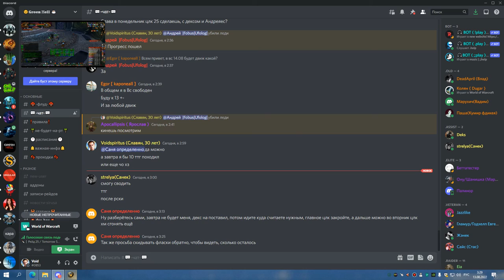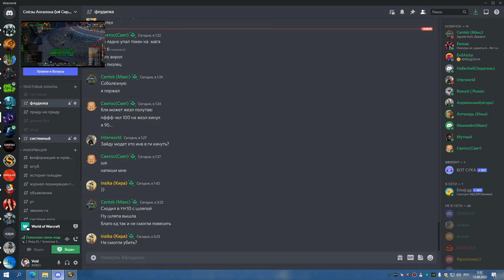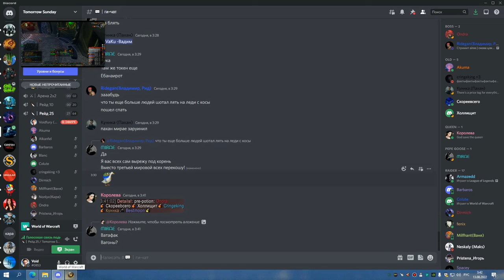4я часть ЦЛК 25гер КИЛЛ ЛЕДИ потом корабли сурок и валька СОВА 12 08 22